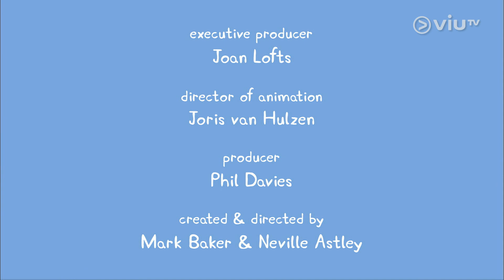第5集 小豬寶寶 Cantonese粵語廣東話 小猪佩奇 PEPPA PIG 粉紅豬小妹 儿童学标准粤语广东话Children's standard cantonese for kids